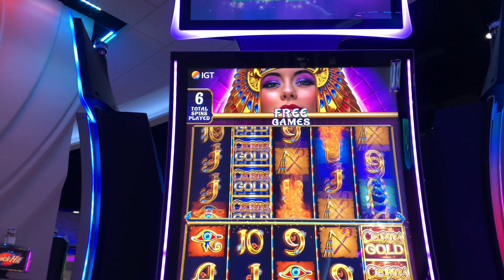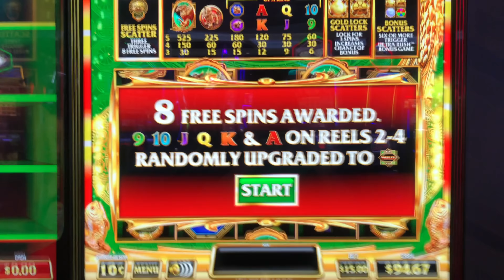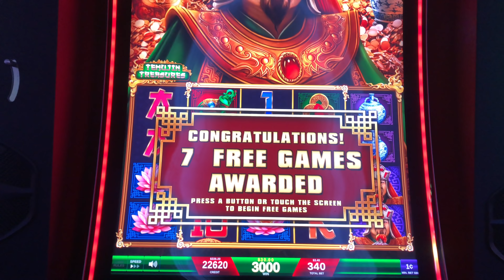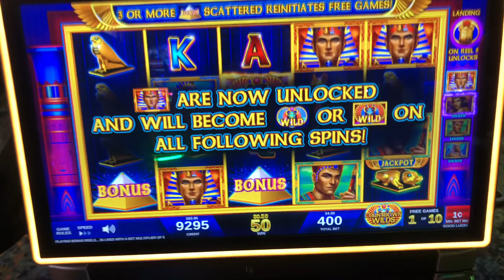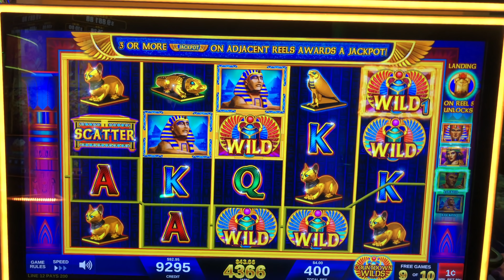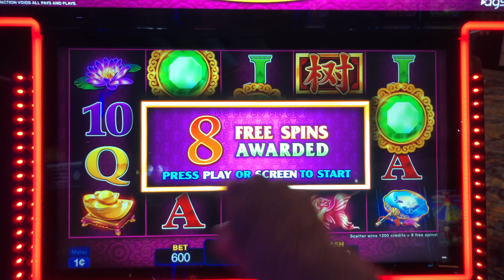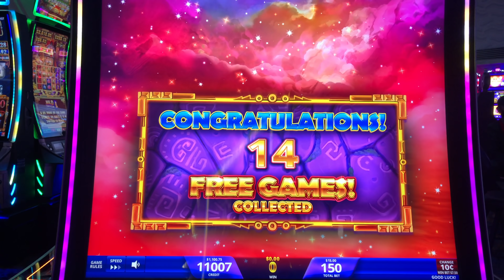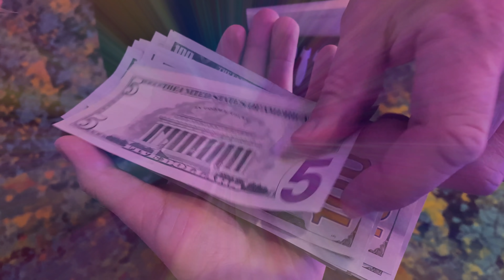ONLY JACKPOT On YOUTUBE! 💥💥💥Jackpot Hand Pay On NEW LUNAR DISC SLOT MACHINE!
Filmed at Praire Meadows.

Slot Machines Include: Emerald Princess, Temujan Treasures, Lunar Disc, Cash Express Luxury Line,  Ultra Rush, Cleopatra Gold and Make That Cash.

SDGuy1234